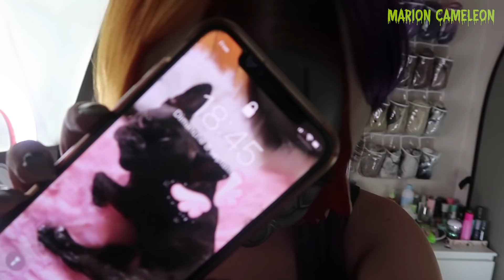Robot | MAQUILLAGE HALLOWEEN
Bienvenue dans la 3ème saison de ma série HALLOWEEN !
Je vous donne rendez-vous tous les jours à 18h jusqu'au 31 Octobre pour une nouvelle vidéo sur le thème Halloween ⚰

💰 Si vous voulez contribuer à ma richesse indécente, vous pouvez visionner des pubs chiantes mais qui me font gagner de l'argent
Merci ❤️

• Gélatine en poudre
• Glycérine liquide
• ANASTASIA BEVERLY HILLS Creme Color (Jet) **
• INGLOT Duraline * ou
• SUGARPILL Fard Tako **
• GRAFTOBIAN Poudre de métal Argent
• SUGARPILL Zero **
• Colle Pros Aide
• BLACK MOON COSMETICS Faux-cils Cancer **
• LENTILLES Fashion Lentilles (code MARION25 -25%)

• ZOEVA Pinceau 231 * ou
• ZOEVA Pinceau 230 * ou
• ZOEVA Pinceau 144
• LONDON BRUSH COMPANY Pinceau Classic 0
• SET DE PINCEAUX FINS
• EMAX DESIGN Set d'éponges
• LINDA HALLBERG Houppette **
• VENTILATEUR Manuel

• HAIR DAZZLE Extensions holographiques